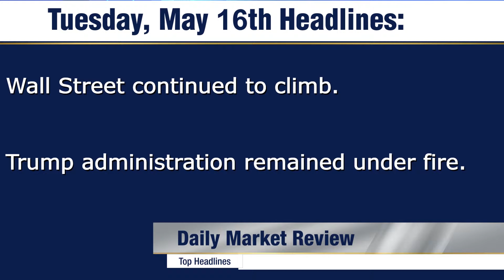Trump Administration Battling Opponents Seeking to Discredit White House – Tuesday 16/5/2017e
The White House remains under siege from its opponents, however investors continue to buy into equities on Wall Street. Empire State Manufacturing Index numbers were disappointing yesterday, Building Permits figures will be released today.